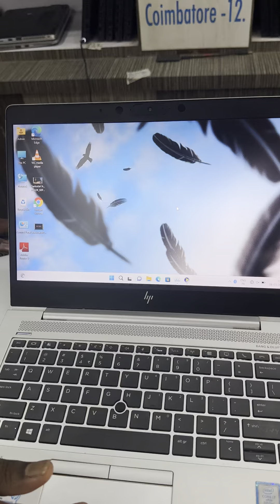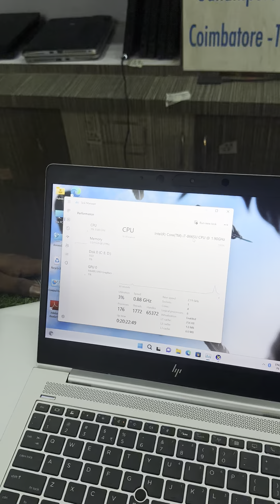SILVER COLOUR HP ELITE BOOK 830 G6 MODEL - CORE i7-8 GENERATION RAM 16 GB - 512 GB NVME SSD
• HP ELITEBOOK 830G6 MODEL(12 NUMBERS)
• INTEL CORE i7-8 GENERATION
• RAM 16 GB DDR4 ( UPGRADE 32 GB )
• 512 Gb Nvme  SSD( UPGRADE  1 TB )
• KEYBAORD BACKLIGHT
• 13.3 INCH  FHD DISPLAY (1920 *1080)
• Wifi – Web Camara – Bluetooh – C- TYPE USB
• Good Battey backup
• HP Original  Chager

159, 5th St, Cross Cut Road, Gandhipuram, Coimbatore,Tamil Nadu 641012

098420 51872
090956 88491